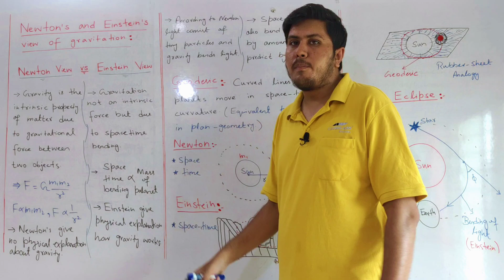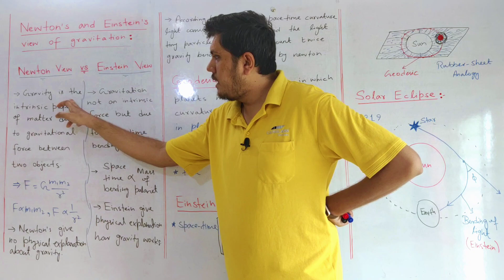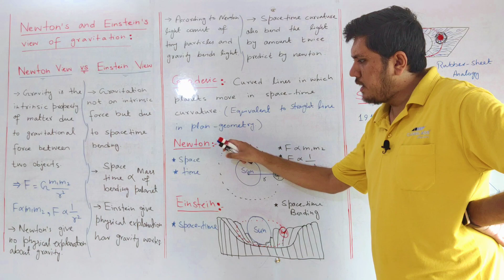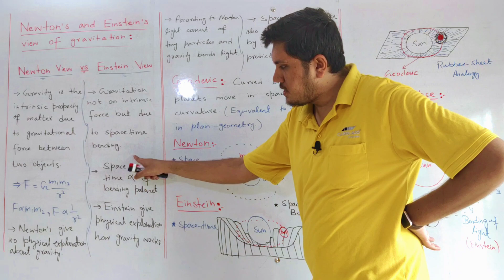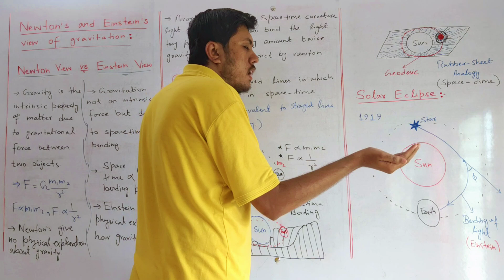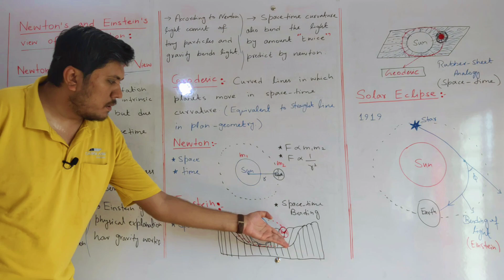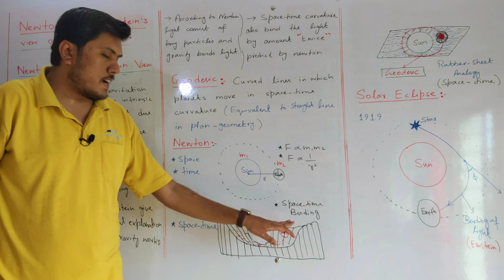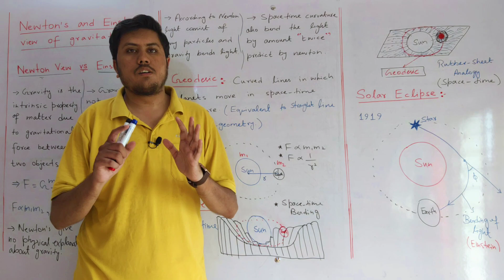Newton and Einstein views about gravitation in hindi/Urdu | Class 11 Physics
Topic :-  Newton and Einstein views about gravitation in hindi/Urdu

Newton and Einstein views about gravitation in Urdu-Hindi Class 11 Physics
Newton and Einstein views about gravitation Class 11th Physics
Newton and Einstein views about gravitation in urdu
Newton and Einstein views about gravitation in hindi
Newton and Einstein views about gravitation 11th Class
Newton and Einstein views about gravitation by Dimensional Physics
Newton and Einstein views about gravitation 1st year physics
Newton and Einstein views about gravitation fsc physics
Newton and Einstein views about gravitation Class 11 physics pgc
NMDCAT Newton and Einstein views about gravitation Physics  MCQ
ECAT Newton and Einstein views about gravitation MCQ
Newton and Einstein views about gravitation